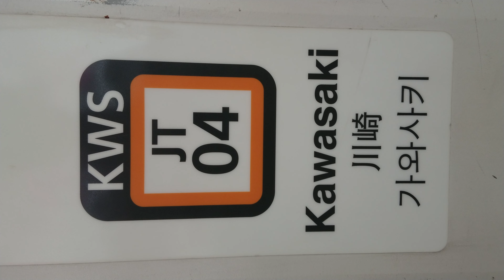【路線記号】川崎駅 東海道線 1番線 ホーム 発車標 - 3色（4K）